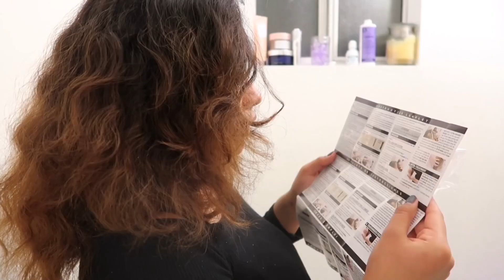got bored during Quarantine & dyed my hair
Hey y’all I hope you all staying inside I safe.
Keep yourself busy there’s always something to do around the house. Unless you’re like me and just decide to die your hair at midnight.

If you get bored feel free to stock my Instagram page @evelynnmonte
Or shop my depop @eve_aboveclouds